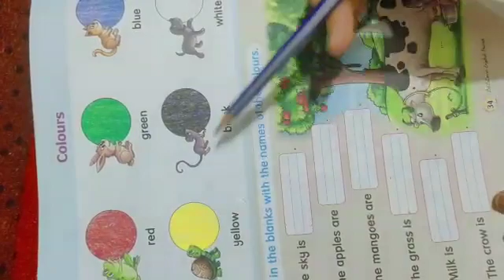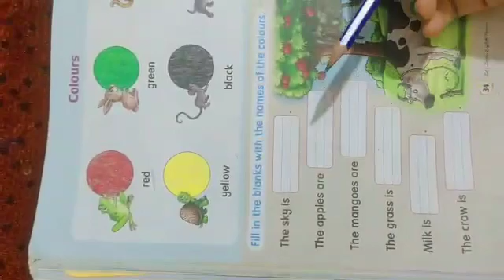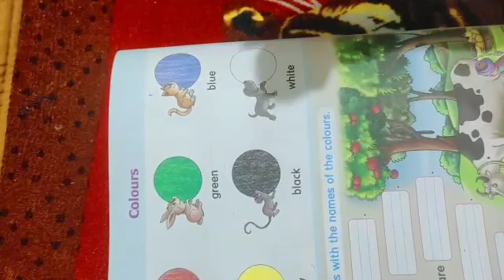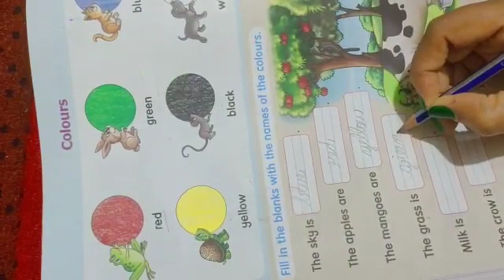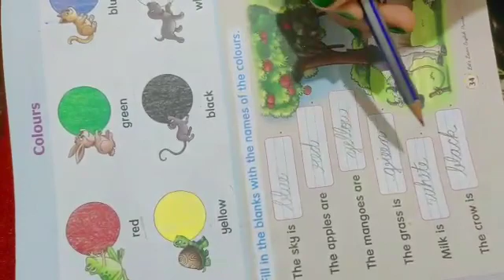CLASS- UKG ENGLISH -CH- 8 COLOURS